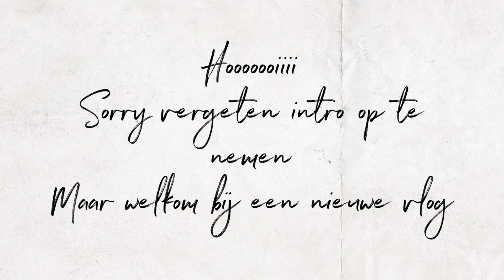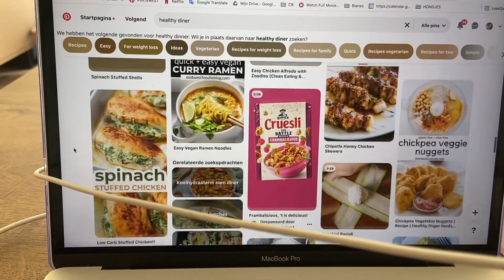KAPPER, NICKS VERJAARDAG EN TANLINES | VLOG 11 | DANI KARAMOY